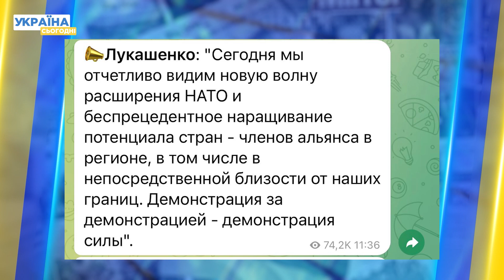⚡ ТЕРМІНОВО! Лукашенку підкидують трупи. Вусатий тарган прокоментував заколот Пригожина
Лукашенко нарешті прокоментував події на росії, а саме путч Пригожина. Хоча він і намагався здатись рішучим, але на те, щоб зробити офіційну заяву, у нього пішло 3 дні. І наговорив він, як завжди, якусь маячню. Що такого наговорив вусатий - у нашому сюжеті.